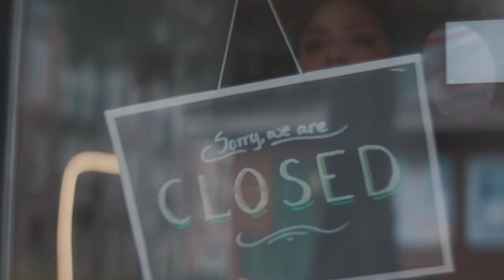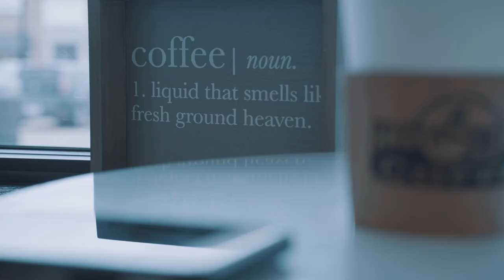Conversations with Chief - Hunting & Fishing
Chief Gary Batton discusses the Hunting & Fishing Compact transition to sovereignty with Ty Baker, Senior Director of Environmental Protection Services, from the Choctaw Nation's perspective.